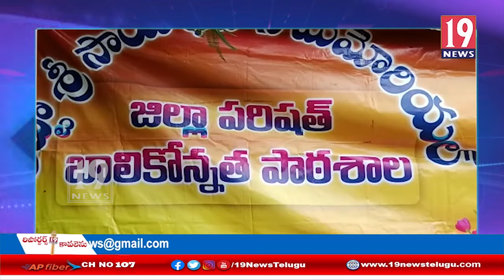కోదాడపట్టణంలో విద్యార్థులకు ఉచిత పాఠ్యపుస్తకాలు పంపిణీ చేసిన ఎమ్మెల్యే బొల్లం మల్లయ్య:సూర్యాపేట